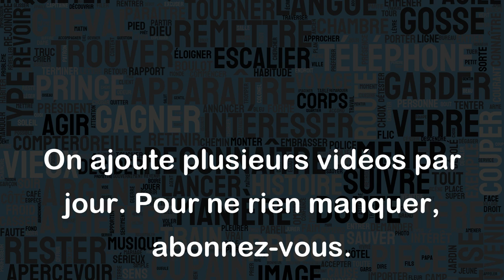Perdre le fil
"Perdre le fil" signifie perdre le fil conducteur d'une conversation, d'une activité ou d'un projet. C'est-à-dire qu'on perd le fil de ce qu'on était en train de faire ou de dire, ou qu'on se retrouve désorienté(e) parce qu'on ne sait plus où on en est dans quelque chose.
Voici quelques exemples :
- "Je suis en train de raconter une histoire, mais j'ai perdu le fil. Je ne me souviens plus de ce que j'ai déjà dit."
- "Je suis en train de travailler sur ce projet, mais j'ai perdu le fil. Il faut que je relise tout ce que j'ai écrit pour retrouver mes idées."
- "J'étais en train de faire mes courses, mais j'ai perdu le fil. Maintenant, je ne sais plus où j'en suis dans ma liste."